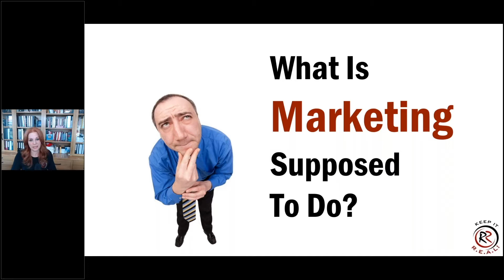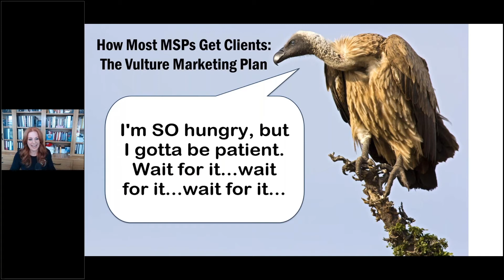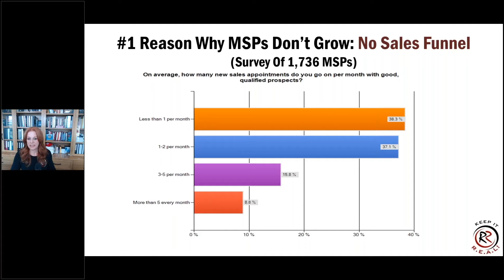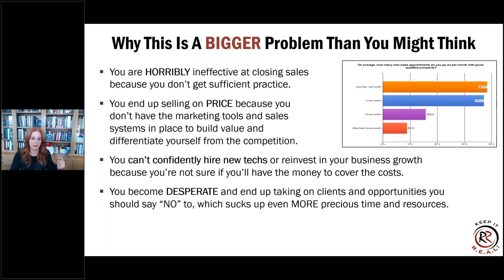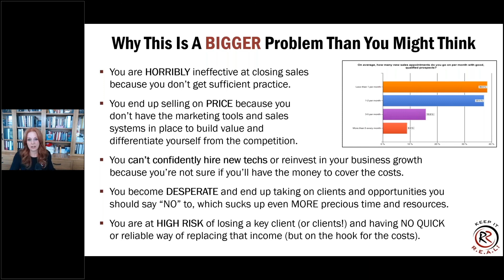What Is Marketing Supposed To Do For Your MSP?